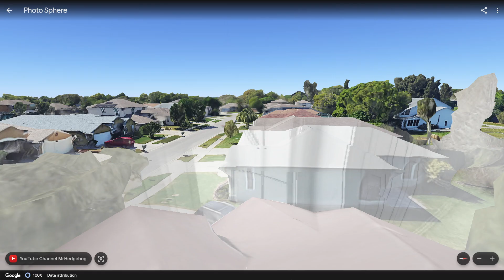SpongeBob The Lost episode walk cycle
Scary stuff! We are found SpongeBob on Google Earth!